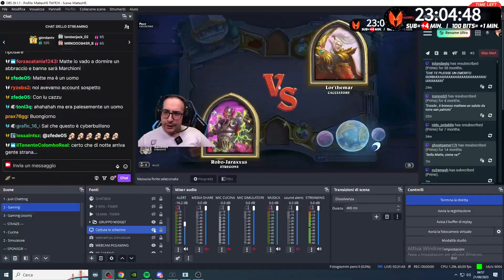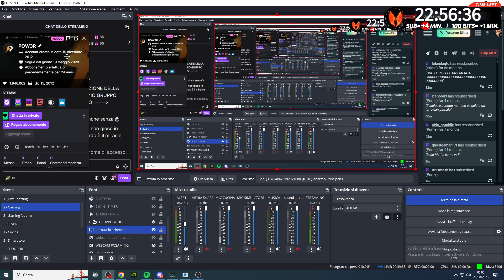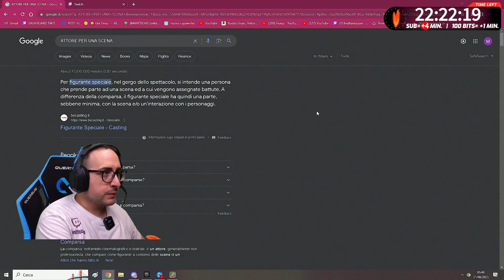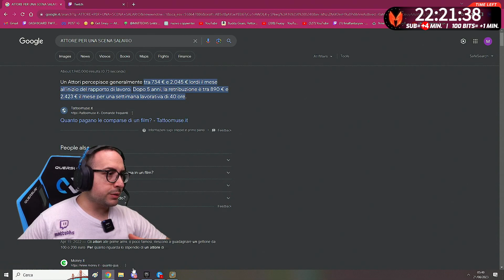[LIVE] HEARTHSTONE #25 | MatteoHS Live